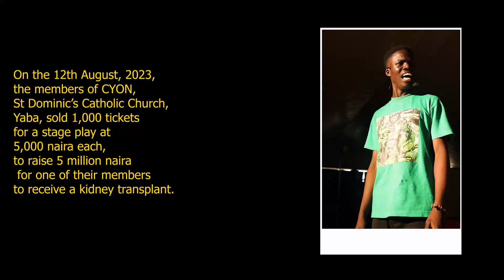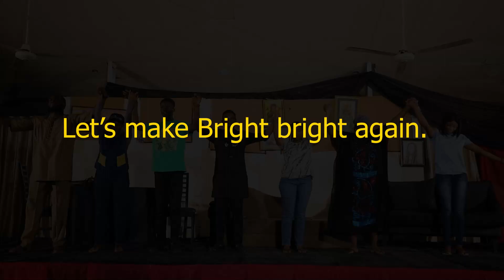REDEMPTION (A STAGE PLAY)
Bright gets a second chance at life while battling a life-threating illness as her family and friends navigate the challenges and strains of caring for her.